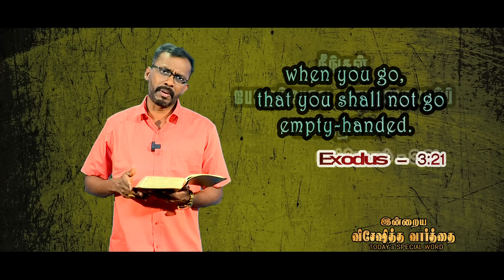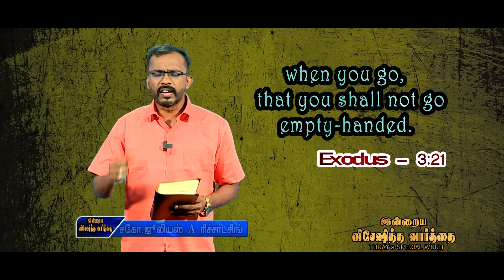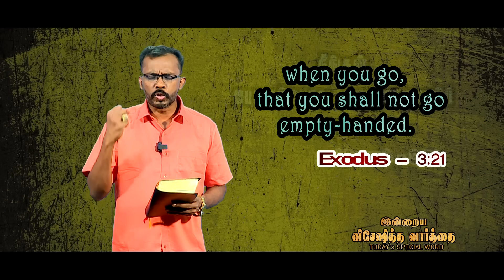Today's Bible Special word || 11 - 8 - 2024 || Nijam Tv